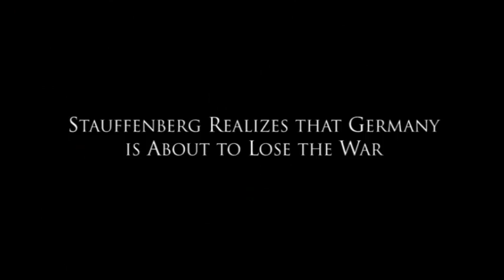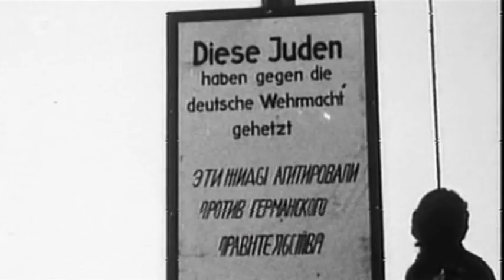Valkyrie Trailer cinematic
Trailer (Teaser) for the film Valkyrie with Tom Cruise about Stauffenberg.

Thriller, USA/D 2008
MGM/20th Century Fox

Tom Cruise, Kenneth Branagh, Bill Nighy, Tom Wilkinson, Thomas Kretschmann, Matthias Schweighöfer u.a.